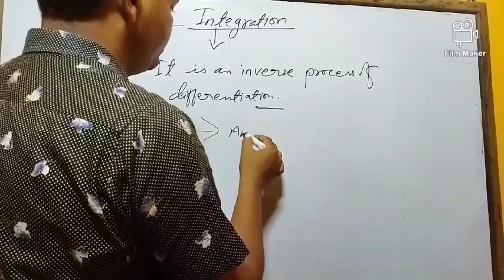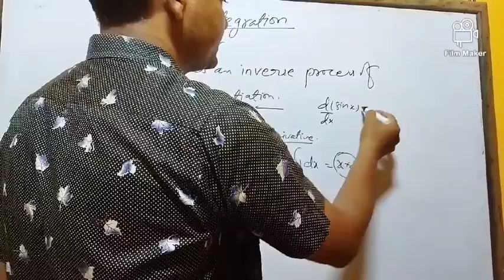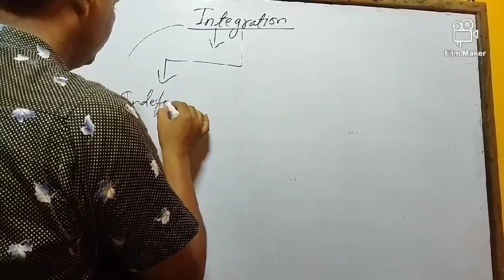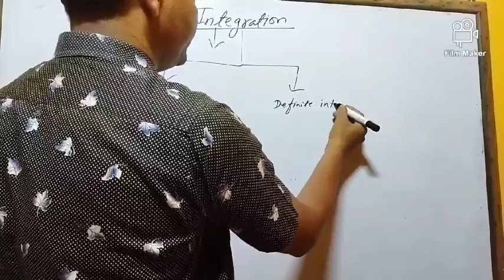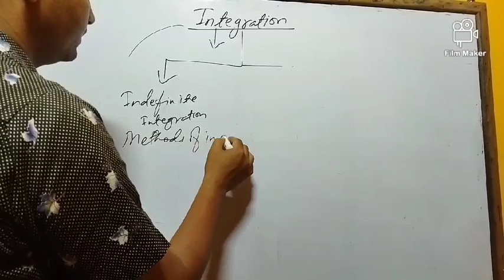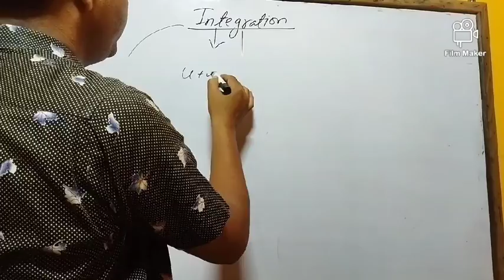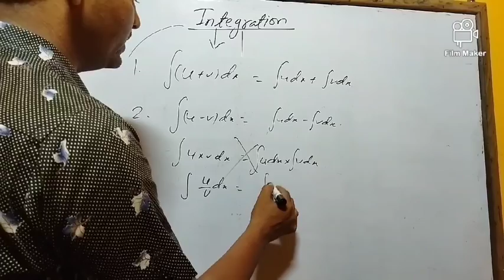dewashishtutorial, introduction of integration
introduction of ntegration